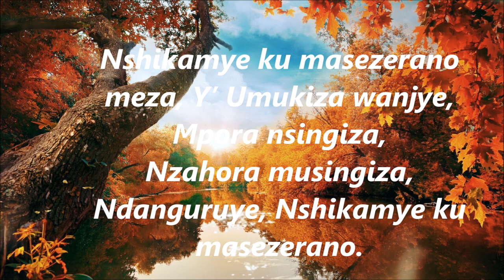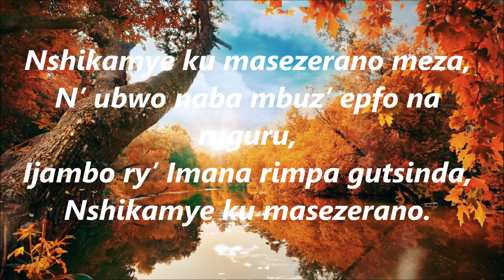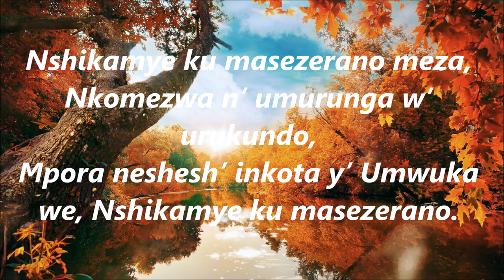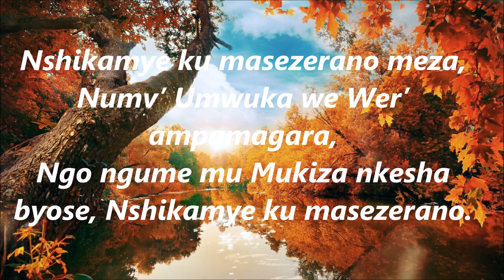216 Nshikamye Ku Masezerano